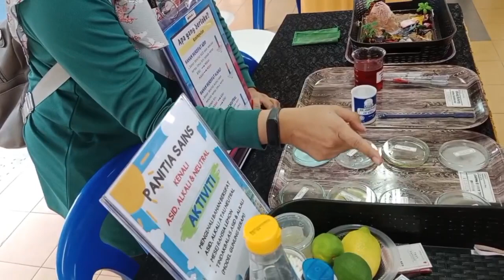EPISOD 18 - PROBANK PART 3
22 dan 23 Ogos 2023